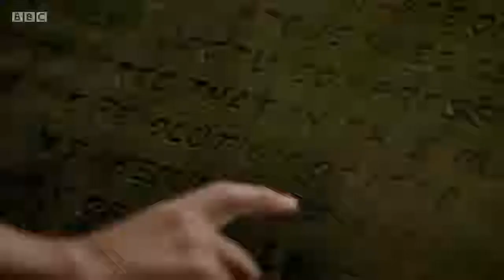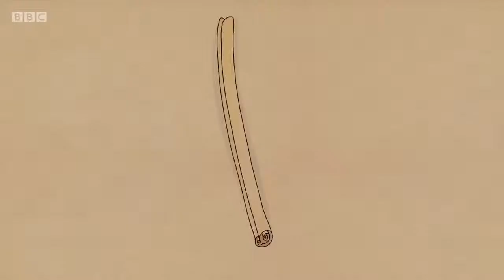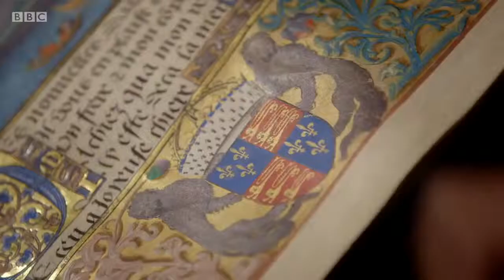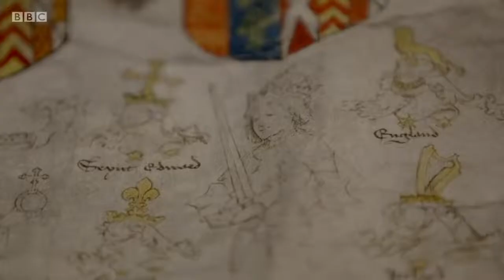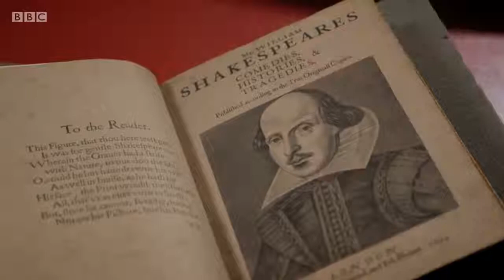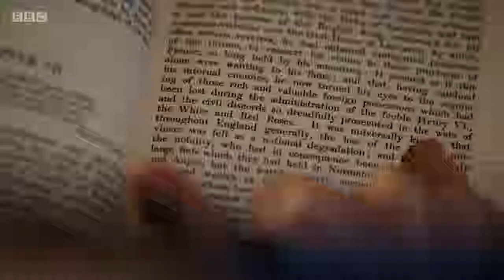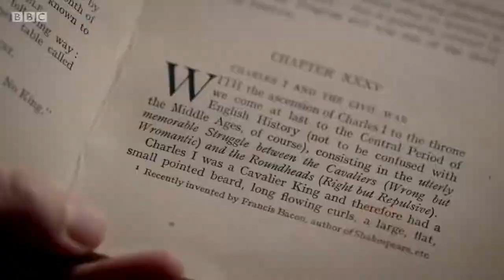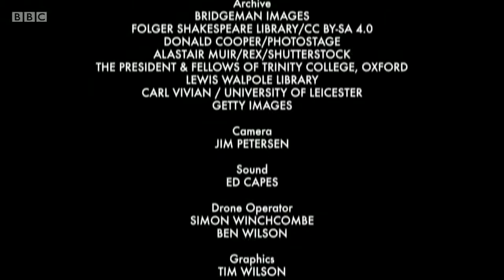History's Fibs: The Wars of Roses. Dr. Lucy Worsley. Subtitles: ENG – ESP.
Subtitles: English - Español.

History's Fibs: The Wars of Roses.

The forging of the Tudor legend. By Dr. Lucy Worsley.
How History, retold for political purposes, can become a powerful myth.
Was Richard III really such a terrible tyrant?